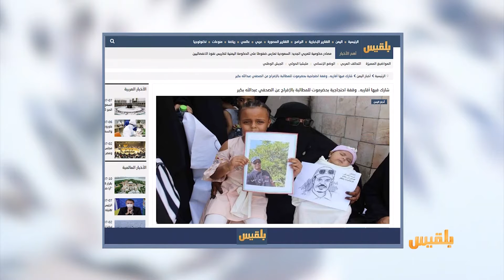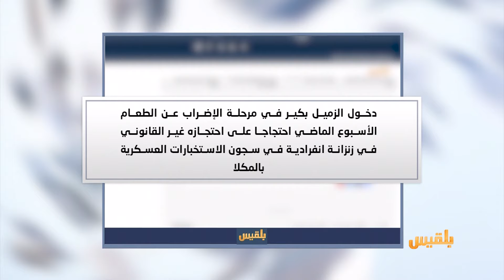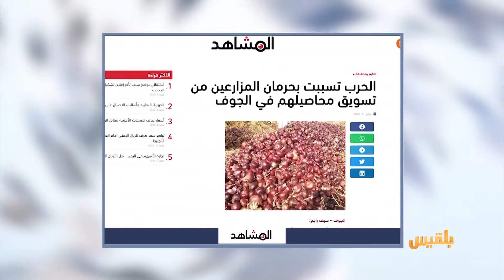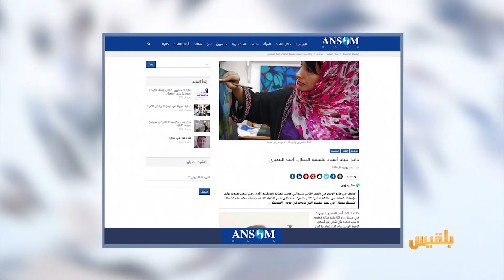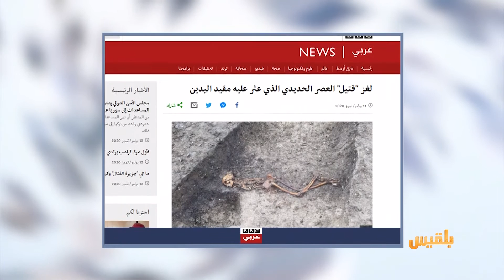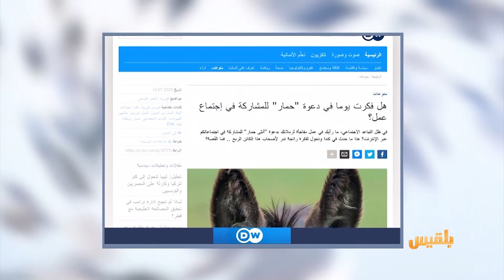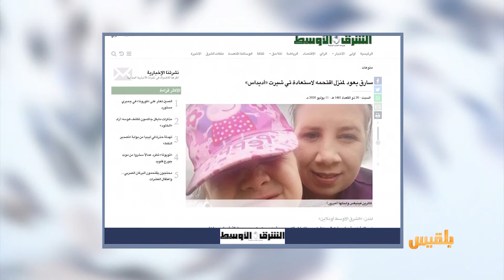كشك الصحافة | 12 - 07 - 2020 | تقديم : سالم باحمران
مزارعو الجوف يسافرون يوما كاملا عبر الصحراء للوصول إلى مأرب
بلقيس
المطالبة بالإفراج عن صحفي يعتقد أنه نشر صورة لم تعجب المحافظ..